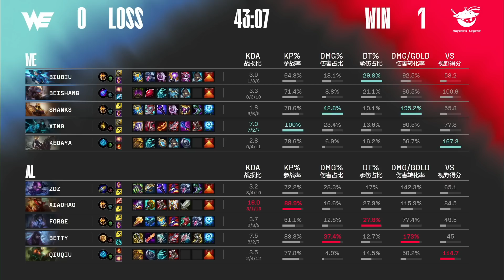WE vs AL - Game 1 | Week 7 Day 1 LPL Summer 2022 | Team WE vs Anyone's Legend G1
lpl W7D1 AL vs WE Game 1 China LPL Summer 2022 - Team WE vs Anyone's Legend Game 1 | WE vs AL G1 2022 English VOD | Summer 2022 Team WE vs Anyone's Legend G1 VOD
First match of the day - Anyone's Legend vs Team WE best of 3 Game 1 AL vs WE G1.

Team WE Line-up:
BiuBiu - Top Gwen
Beishang - Jungle Poppy
Shanks - Mid Azir
Smlz - ADC Kalista
Heal - Support Rell

Anyone's Legend Line-Up:
Zdz - Top Kennen
Xiaohao - Jungle Wukong
Forge - Mid Sylas
Betty - ADC Aphelios
QiuQiu - Support Nautilus

Patch: 12.12 - Season 12
Game date: 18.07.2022 | 07/18/2022 | July 18th 2022
Game place: china
Casters: Mazel and Aux